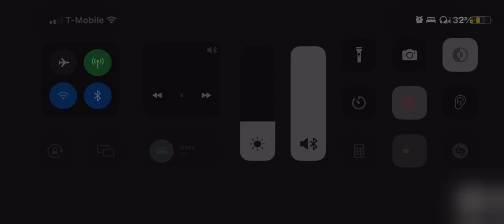Sony Pictures Television (1946/2002)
Taken from today’s MeTV rerun of The Three Stooges. This came from the episode “Three Little Pirates.”